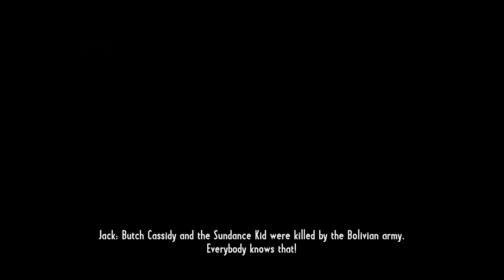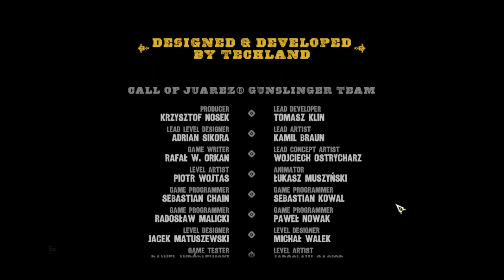THE WILD FINALE (BOTH ENDINGS) - Call of Juarez: Gunslinger | Ep.8 (Final Episode)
Hello my Little Geeks!
Welcome to Call of Juarez: Gunslinger Ep.8 (Final Episode)!

What an unexpected and WILD finale.
I hope you guys enjoyed this series, I had so much fun playing this, it was such an amazing game.
If you haven't tried it yet. DO IT!!

►►►LINKS►►►